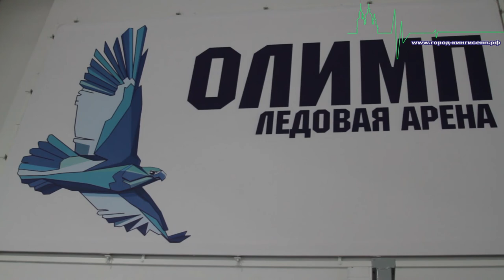О перспективах команды Кингисеппского ХК «Ямбург» на Кубке «ЕвроХим - 2017»